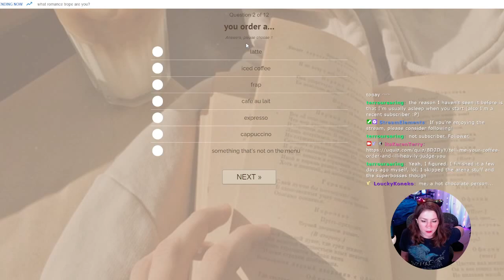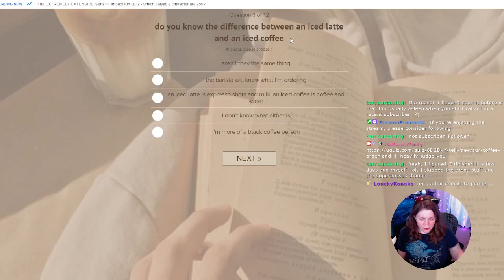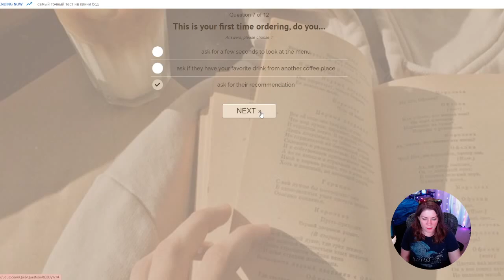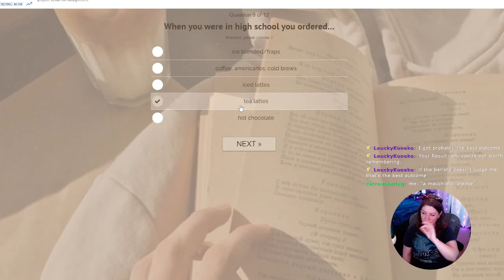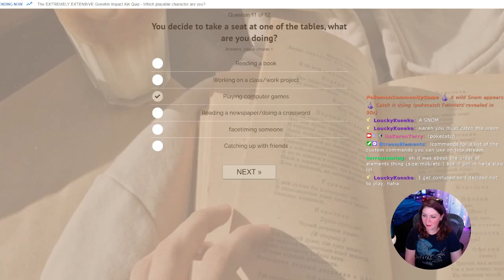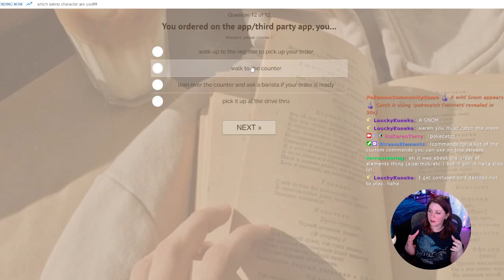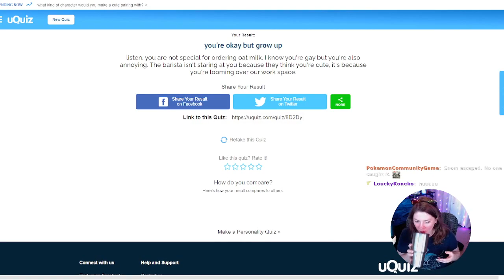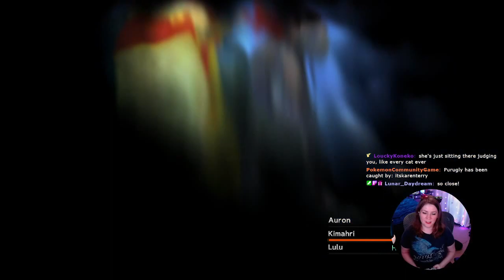Final Fantasy X - Part 41 | Artistic License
0:00 Introduction
3:01 Personality Quiz
10:12 Let's Play FFX
1:58:04 Outro

365 Days of Character Creation